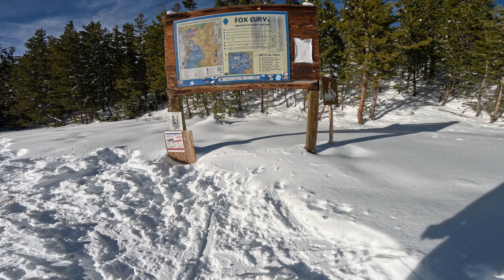Awesome new TSL Outdoor snow shoes! SYMBIOZ HYPERFLEX ADJUST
Just got the TSL Outdoor; Symioz Hyperflex Adjust snow shoes and I couldn't be more stoked on them! They are super easy to hike in with its flexibility, even in deep powder, when need be and the ease of the BOA system. Recommend these 100%.
This is Fox Curve trail on Rabbit Ears pass, Steamboat Springs, Colorado. Enjoy!